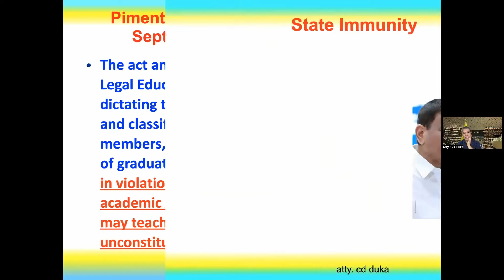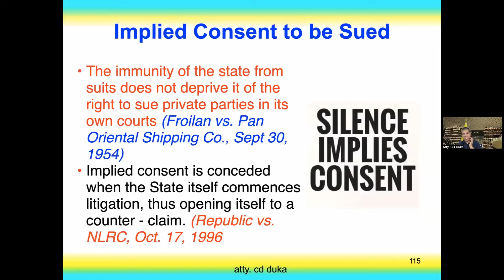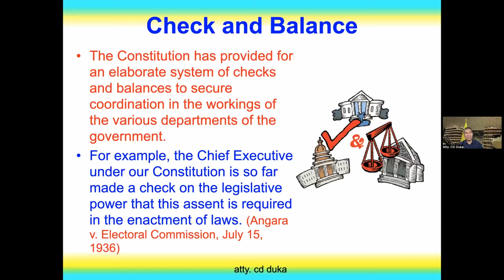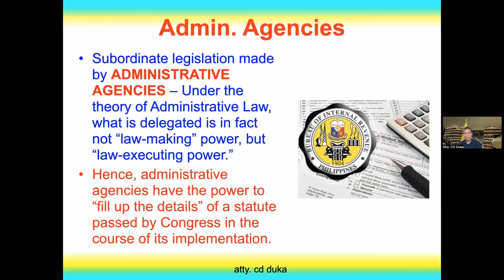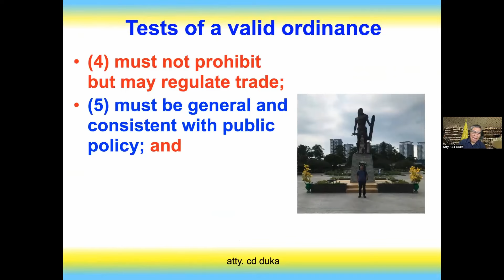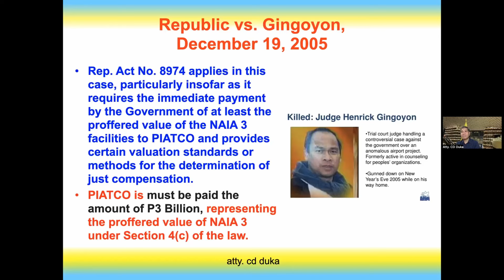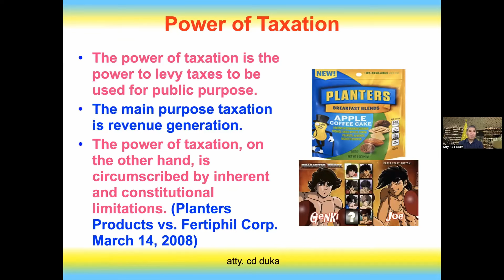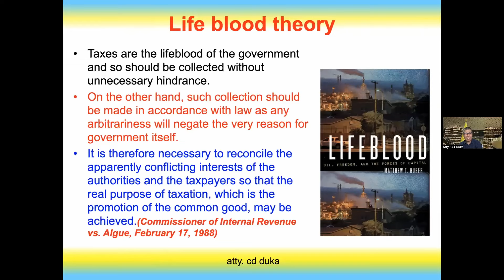PRE-WEEK LECTURE IN POLITICAL LAW PART 2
Atty. Duka comprehensively discusses important topics in POLITICAL LAW for the 2024 BAR EXAM.